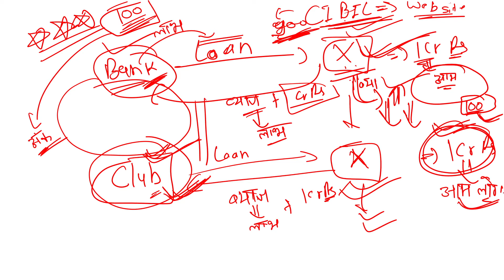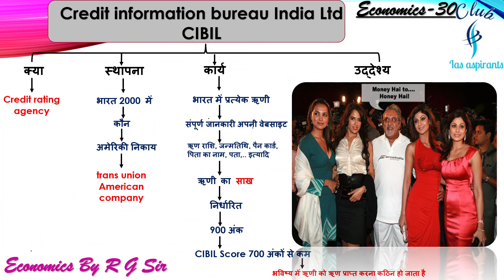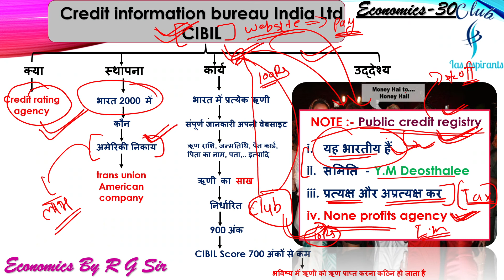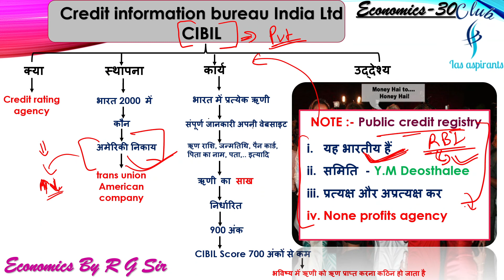Part-30 | Economics by R.G sir | Indian economy | IAS, PCS, SSC, bank...exams | Club ias aspirants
6. Twitter ID - Check out Club Ias aspirants (@club_ias)

"indian economy meaning"
"indian economy book"
"pakistan economy"
"current position of indian economy"
"indian economy growth"
"indian economy news"
"indian economy for ias by pratik gupta"
"indian economy for ias pdf"
"crux of indian economy for ias prelims 2020"
"simplified indian economy for ias by anirudh pernati"
"best books on indian economy for ias"
"how to prepare indian economy for ias prelims"
"mcqs on indian economy for ias"
"important topics of indian economy for ias"
"how to read indian economy for ias"
"indian economy rank""Keyword"
"upsc cse 2021"
"upsc 2021 registration"
"upsc 2021 notification date"
"upsc 2021 vacancy"
"upsc civil services exam 2021 notification"
"upsc recruitment 2021 notification"
"upsc notification 2021 last date"
"upsc notification 2021 last date to apply"
"best coaching for ias in delhi"
"rau's ias study circle"
"byju's ias scholarship test 2020"
"best ias coaching in bangalore"
"best ias coaching in hyderabad"
"best coaching for ias in india"
"byju's ias tablet course fee"
"byju's ias syllabus"
"byju's ias current affairs"
"byju's ias - youtube"
"byju's ias app"
"vajiram and ravi fees"
"vajirao ias academy delhi fees"
"vajiram and ravi current affairs"
"do vajiram and ravi provide online coaching"
"upsc online coaching free"
"shankar ias academy study material"
"best online coaching for ias quora"
"shankar ias academy fees"
"vajiram and ravi online coaching"
"shankar ias academy student portal"
"shankar ias current affairs"
"shankar ias test series"
"officers ias academy"
"rau's ias elearn"
"rau ias mains compass 2020 pdf"
"rau ias delhi hostel fees"
"rau's ias current affairs"
"rau's ias study circle fees"
"best online coaching for upsc 2021"
"plutus online ias coaching"
"unacademy upsc online coaching fees"
"upsc online coaching in hindi medium"
"yojana ias coaching"
"vision ias online coaching"
"upsc pathshala app"
"upsc pathshala in hindi"
"upsc pathshala success stories"
"upsc pathshala scholarship"
"best online course for upsc 2021"
"video lectures for upsc""Keyword"
"uppsc calendar 2021"
"uppsc sarkari result"
"uppsc answer key 2020"
"uppsc syllabus"
"uppsc ae syllabus"
"uppsc joining letter"
"pcs syllabus"
"pcs all post in hindi"
"uppsc posts list and salary"
"pcs exam paper"
"pcs j full form"
"pcs preparation"